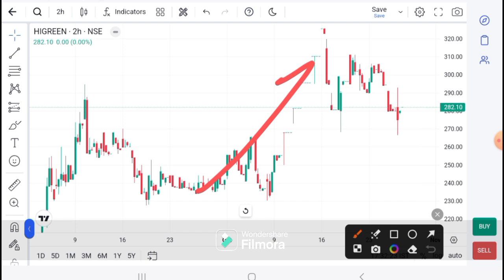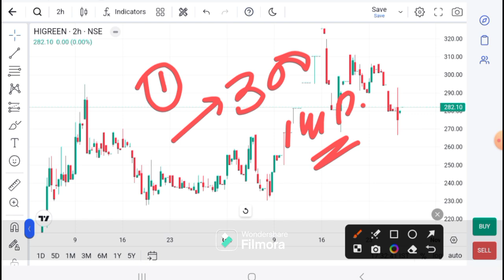Hi Green carbon latest news I Hi Green today news I Hi Green target I HI Green analysis